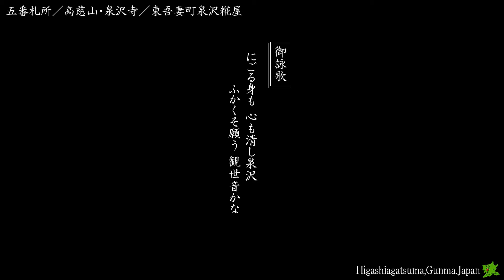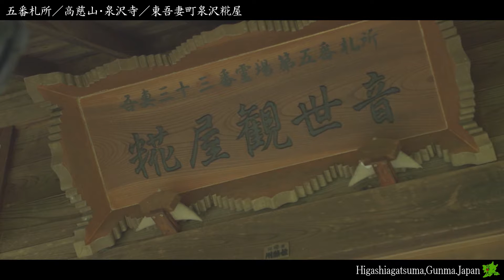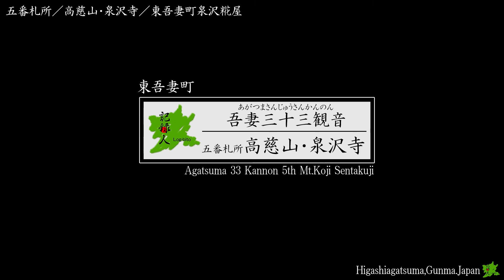【五番札所／高慈山（こうじさん）・泉沢寺（せんたくじ）】吾妻三十三観音／東吾妻町／群馬観光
群馬県吾妻郡東吾妻町泉沢麹屋
通称、麹屋観音とよばれる泉沢寺。
読み方が難しく地区名の泉沢は『いずみさわ』とよみ泉沢寺は『せんたくじ』と読みます。
安産祈願などで現在も参拝者が訪れています。

▼吾妻三十三観音とは？ 群馬県の東吾妻町と中之条町にある33か所の札所。平安時代末期の998年、花山法皇によって定められたとされています。

▼なぜ三十三？ 仏教では観音様が衆生を救うために33体に姿を変えると言われ その数になぞらえ33と言われています。

機材／CANON EOS 6D Mark II